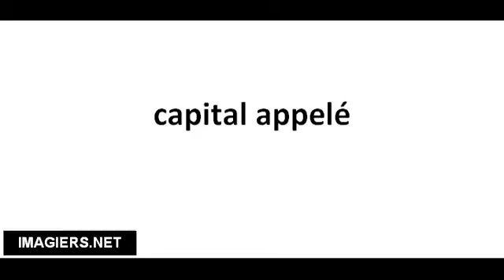Ranskankieliset sanat # capital appelé